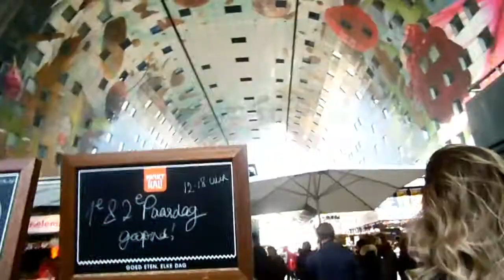Make up & dresses • BWPN • The Weddingplanner Vlog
Vandaag nemen we jullie mee naar onze BWPN meeting waarbij we een spoedcursus visagie van Marianne Roza van de Beautiful Bride Company kregen en waar er dieper ingegaan werd bij het gebruik van adwords & analatics. Vervolgens gingen we met onze aspirant leden naar Rotterdam om bij de Honeymoon Shop alle ins en outs te horen over onder andere wat zij verwachten van een weddingplanner en hoe veter je nou het mooiste een jurk dicht?